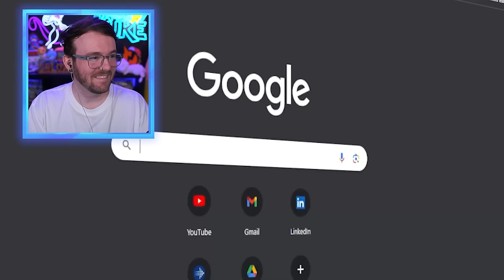Choose Your Starter by its Weight… but we Lie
We randomized our starters in Pokemon Scarlet & Violet and we're both gonna choose our starters by only being told the options by their weights, and we lie about one of them!

• Credits •
Edited by @iconiqlast
Featuring ​⁠@Patterrz